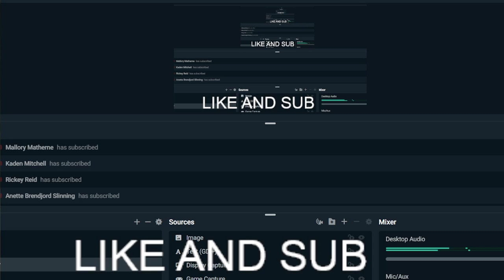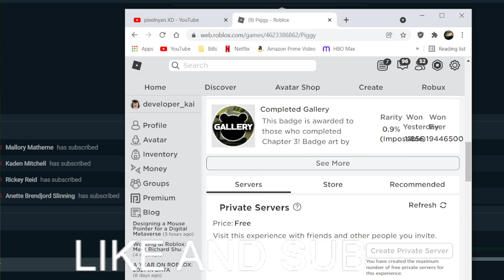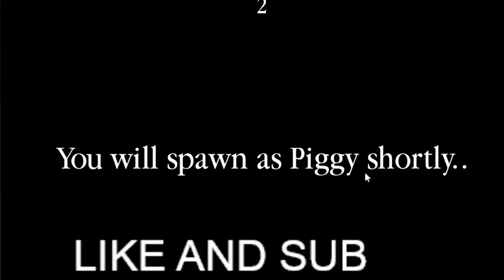THE Piggy wars EP 3